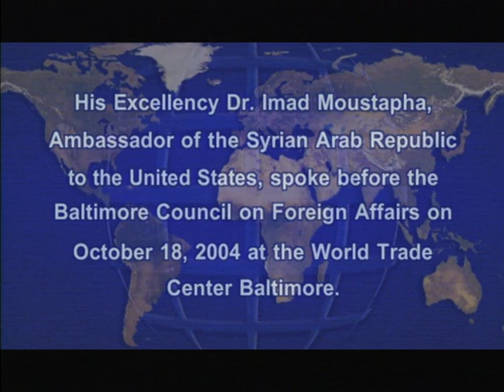Syrian Foreign Policy By Imad Moustapha, October 18, 2004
Imad Moustapha, Ambassador of the Syrian Arab Republic to the United States